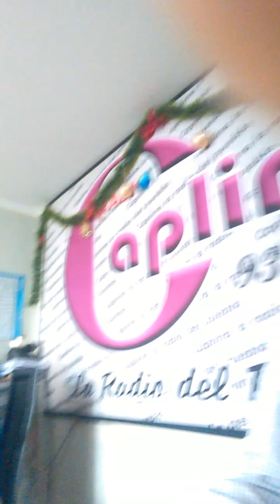Entrevista en Radio Caplina -Tacna 2015.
Entrevista a Anthony James Ramos Vargas, Presidente de la Red Nacional de Juventudes del Perú - RENAJUV. En Radio Caplina 93.1 de la Fm, donde se dan alcances sobre la Audiencia Pública Macro Región Sur - Tacna 2015. Donde se abordaron la Ley de Institutos y Escuelas de Educación Superior, Sistema Nacional de Juventudes del Perú.